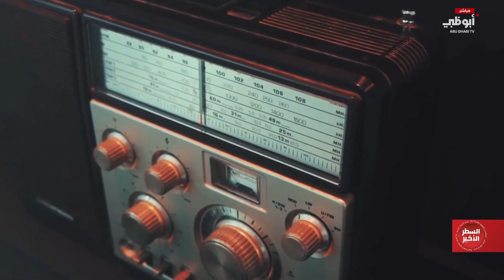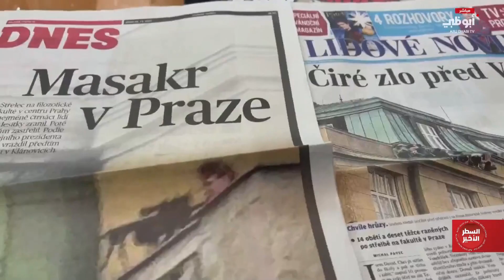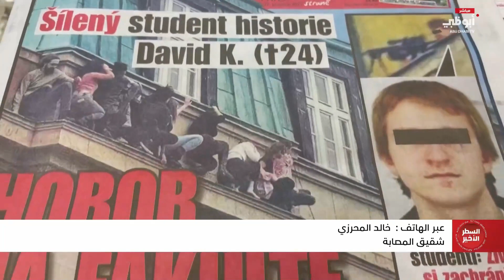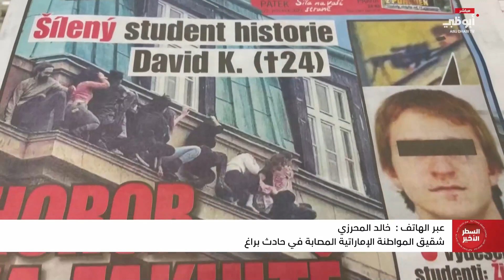السطر الأخير - أكبر حادث إطلاق نار في تاريخ العاصمة التشيكية براغ